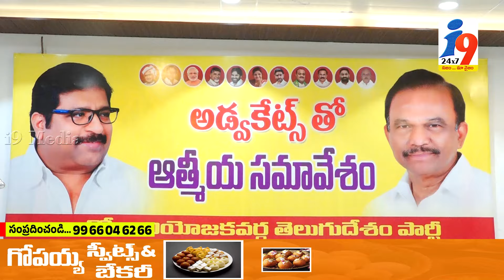న్యాయవాదులకు హామీల వర్షం కురిపించిన దామచర్ల, మాగుంట...|| i9 MEDIA